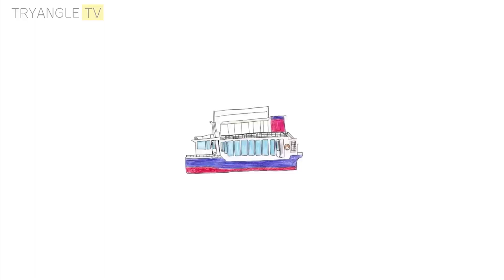【検証】猿島で分別された「アルミ缶」の数を数えてみよう！！【かいりと太陽】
猿島で分別されたアルミ缶。
果たして1袋（90ℓ）に何缶入っているのか・・・太陽とかいりが数えてみました！
みなさんも予想しながらご覧くださいっ！（笑）

ここで分別されたアルミ缶は、門倉商店さんに運ばれ再生資源に。
この動画で加工・処理されている様子も紹介していますので、こちらもチェックしてみてくださいね！

0:00 動画スタート！
0:08 オープニング
1:05 ひたすら数えます
2:06 結果発表＆エンディング
3:18 おまけ〜分別できるかな？〜

「YOKOSUKA軍港めぐり」や「無人島猿島」等の最新情報、各航路の運航状況やインフォメーションについては以下をご覧下さい。

※このチャンネルは株式会社トライアングルの公式アカウントです。
※動画内の情報は公開当時のものです。正確な情報提供に努めておりますが、動画の中で間違った内容が含まれる場合がありますことをご了承ください。お出かけの際には、最新の情報をチェックいただきますようお願い申し上げます。